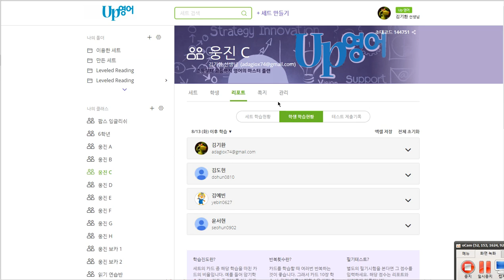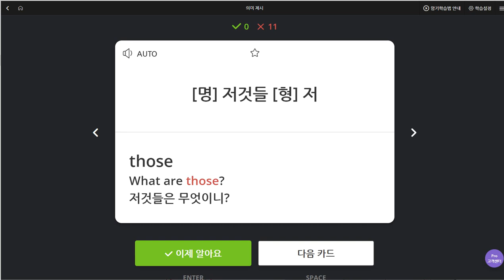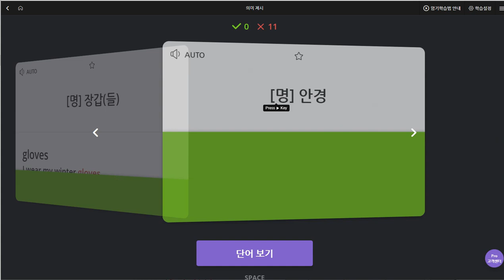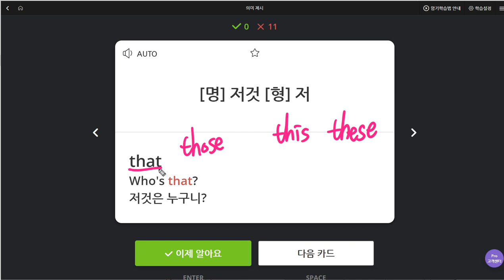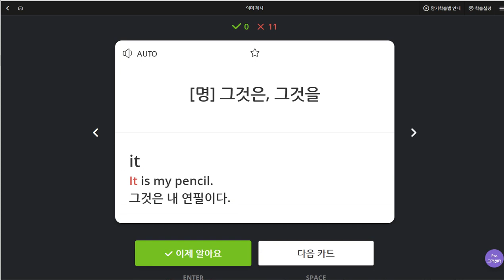김예빈 2019 08 21 일대일